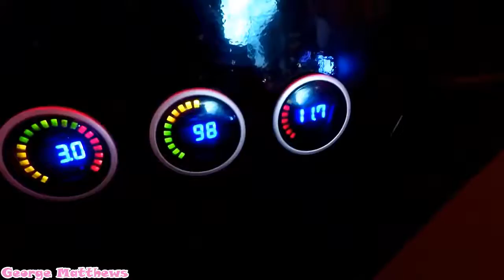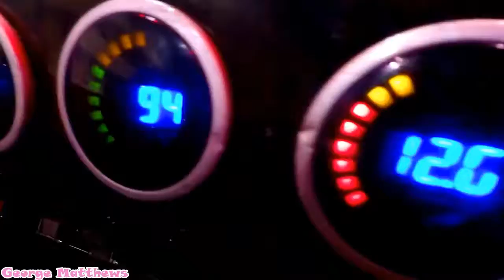Max Drive Cars with Mommy - George Matthews